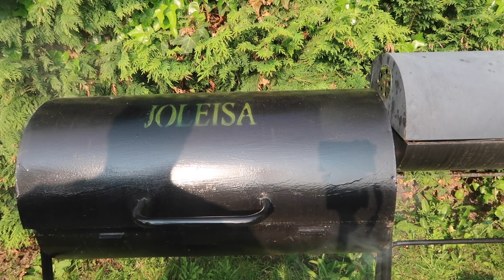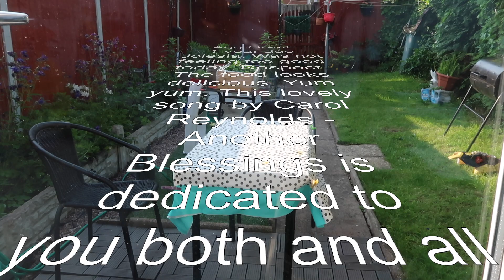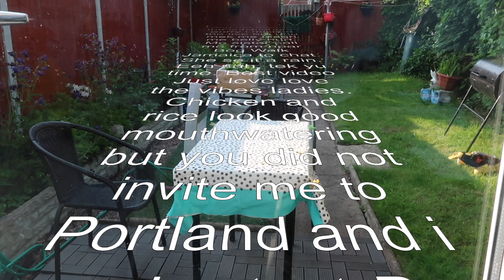Outdoor Cooking Adventure + Sharing some sad news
Welcome to our Outdoor Cooking Adventure series. This is the first one for 2023. The weather was lovely and so was the fish cooked in foil paper. During the editing of the video, we received some sad news which really rocked us.

★★ ABOUT US ★★